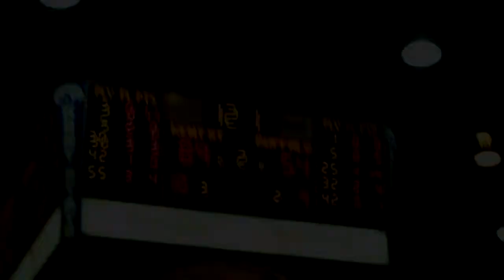KENT STATE VS BUFFALO PART 2 JAN 20 2010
Parts of the Game ... I think this one is in order..